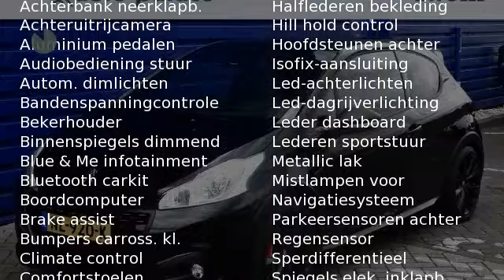Peugeot 208 1.6 e-THP 208pk 3D GTi by Peugeot Sport | NAVI | CAMERA